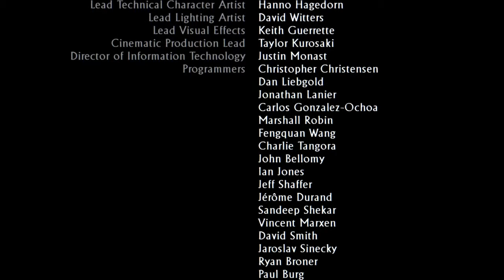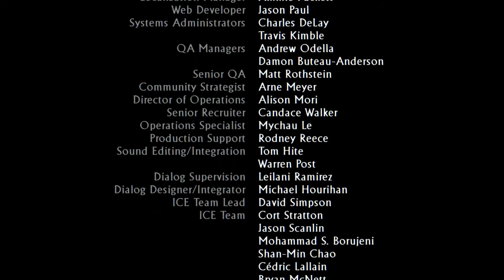Uncharted™ 3: Drake's Deception - Ending